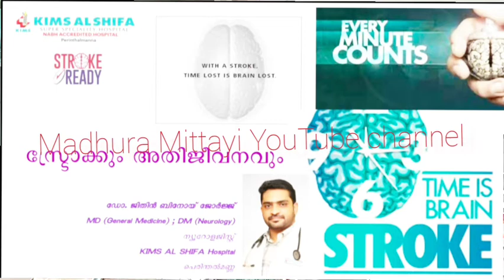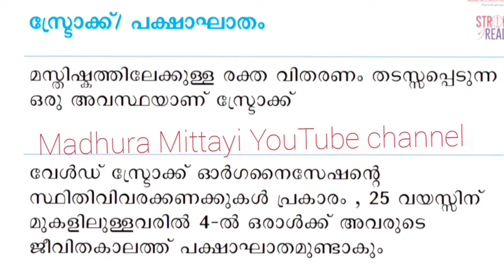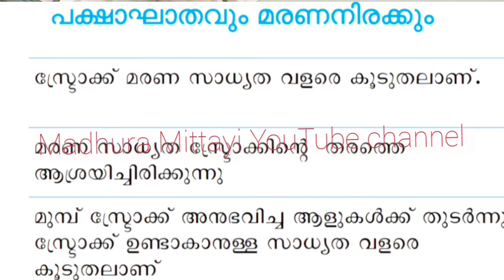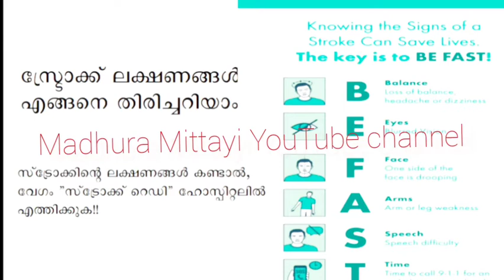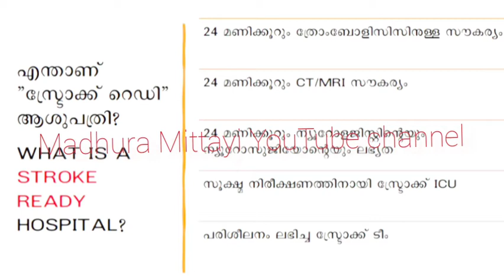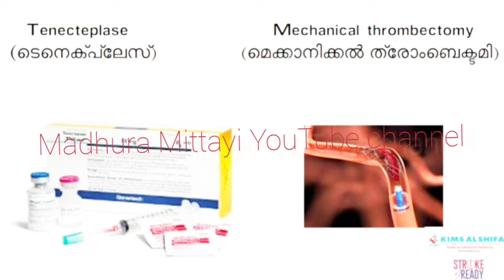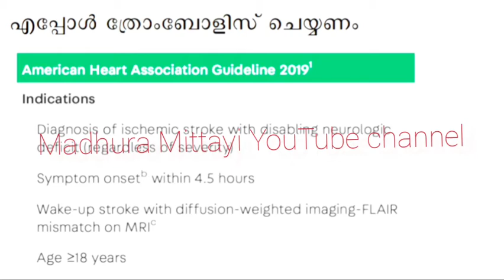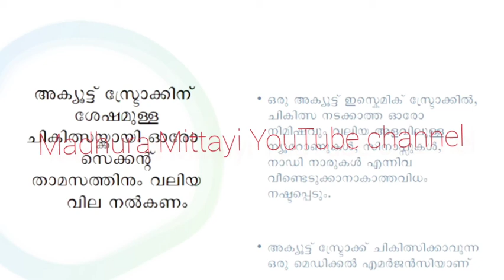stroke/പക്ഷാഘാതം നാലിലൊരാൾക്കുവരുന്നു കാരണങ്ങളുംചികിത്സകളും പ്രശസ്ത ന്യൂറോ.Dr.Githinസംസാരിക്കുന്നു.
ആരും അത്ഭുതപ്പെട്ടു പോകും ഈ ജീവിത കഥ കേട്ടാൽ താഴെ കാന്നുന്ന ലിങ്കിൽ കയറിയാൽ ആ സംഭവ കഥ നിങ്ങൾക്ക് വലിയ പ്രചോദനമായിരിക്കും.
ഇത് കെട്ടുകഥയല്ല ജീവൻ തിരിച്ചു കിട്ടിയ അവിശ്വസിനീയ സംഭവങ്ങളാണ്. മറ്റുള്ളവർക്ക് ഒന്നു ഷെയർ ചെയ്യണേ ഒരു പാട് പേർക്ക് ഉപകാരപ്പെടും

തേനീച്ച കൃഷിയെക്കുറിച്ചുള്ള വീഡിയോ കളുടെ ലിങ്ക് താഴെ കൊടുത്തിട്ടുണ്ട് കാണുവാൻ ലിങ്കിൽ ക്ലിക്ക് ചെയ്യണേ

മധുരമിഠായിയുടെ മറ്റ് വീഡിയോ കളുടെ ലിങ്കാണ് താഴെ കൊടുത്തിരിക്കുന്നത് കാണണേ

 Encourage and be with us Thanks for your comments and support🙏 maximum share for your relatives and friends